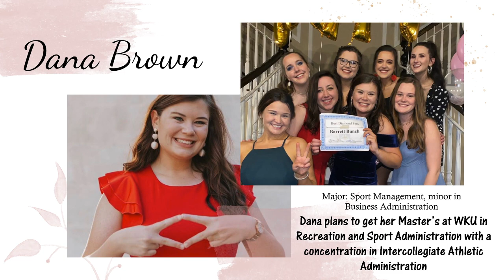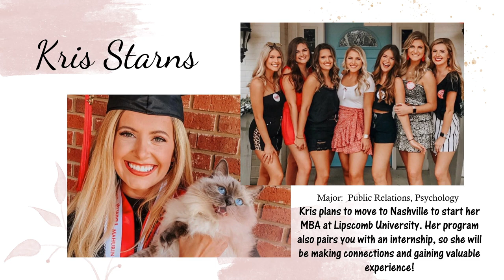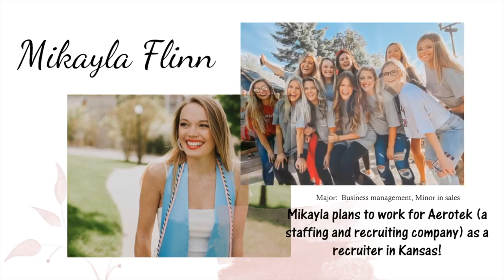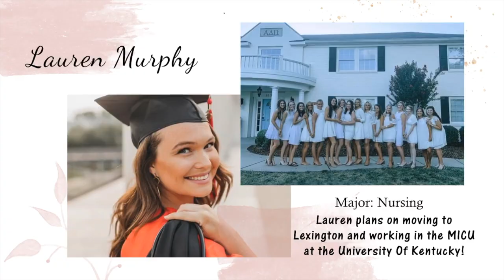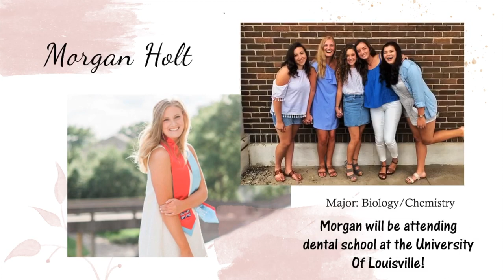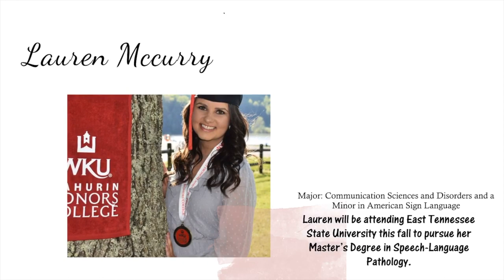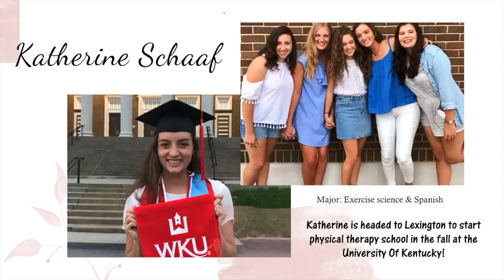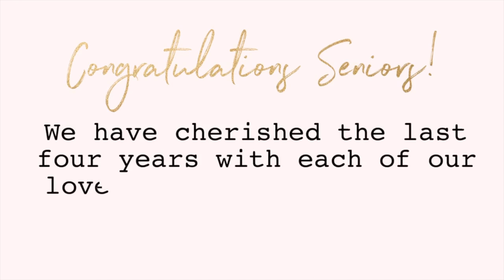Senior Farewell WKU ADPI!